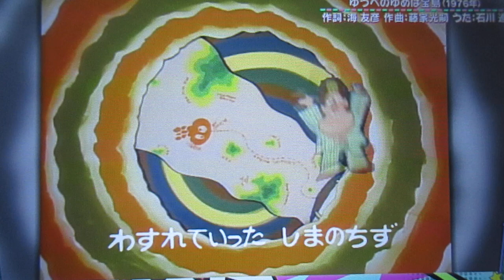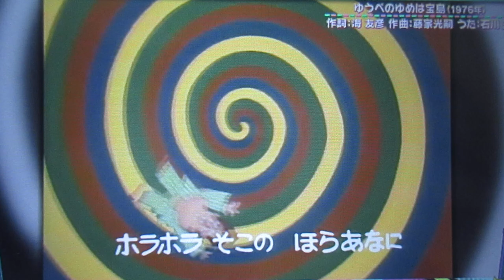ひらけ！ポンキッキ ゆうべのゆめは宝島🏴 歌：石川進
『ひらけ！ポンキッキ』の曲「ゆうべのゆめは宝島」です。

作詞：海 友彦、作曲・編曲：藤家虹二